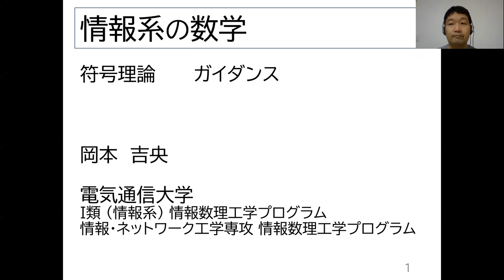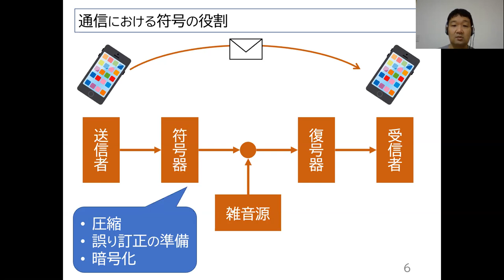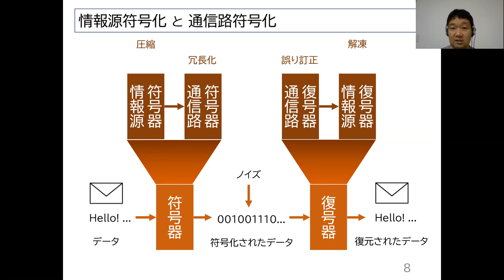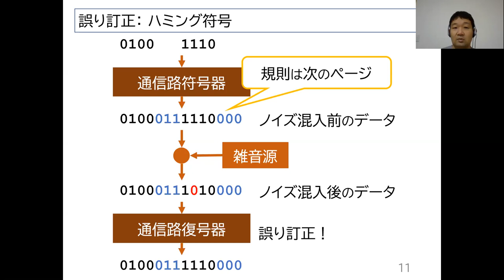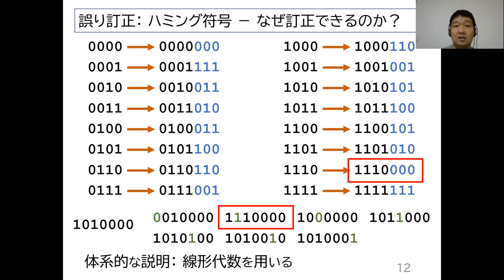情報系の数学：第２回 符号理論 ガイダンス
電気通信大学 I類（情報系）情報数理工学プログラムの岡本吉央が，「情報系の数学」について，短く説明します．

第２回は「符号理論」がテーマです．符号理論のガイダンスを行います．